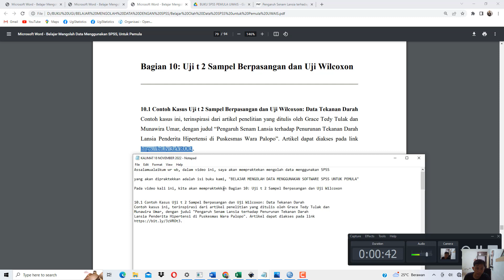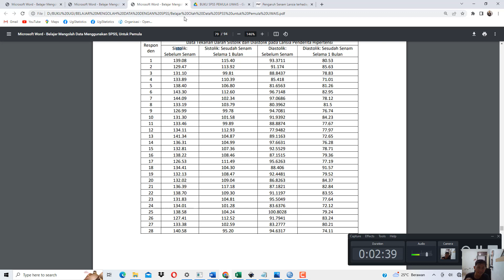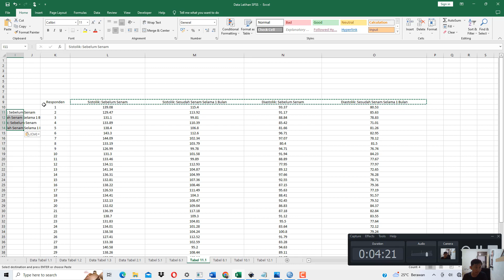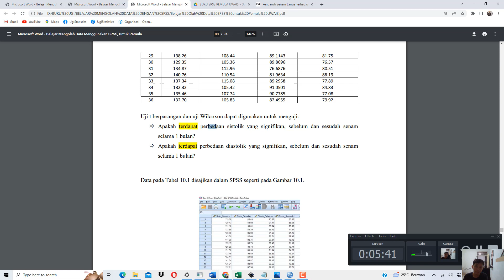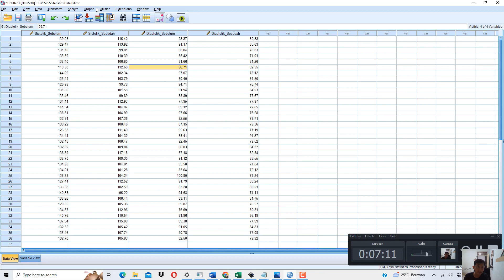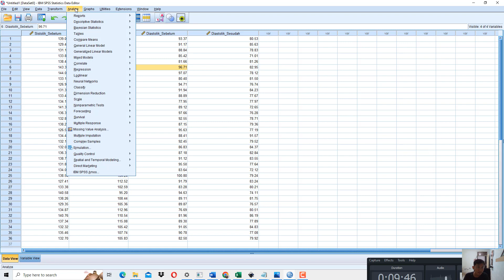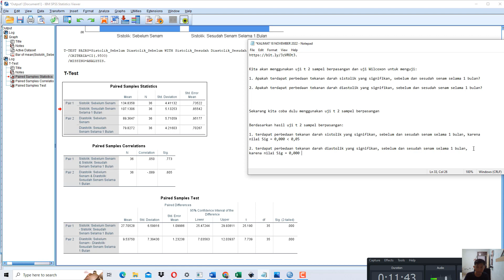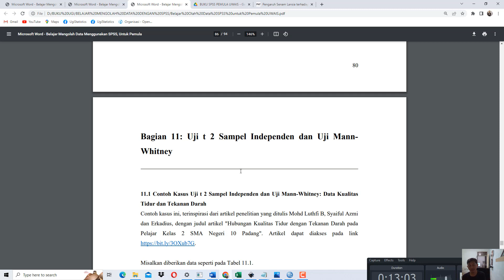Uji t 2 Sampel Berpasangan dan Uji Wilcoxon dengan SPSS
Assalamualaikum wr wb, dalam video ini, saya akan mempraktekan mengolah data menggunakan SPSS

yang akan dipraktekkan adalah isi buku kami, "BELAJAR MENGOLAH DATA MENGGUNAKAN SOFTWARE SPSS UNTUK PEMULA"

Pada video kali ini, kita akan mempraktekkan Bagian 10: Uji t 2 Sampel Berpasangan dan Uji Wilcoxon

Layanan olah data statistik: 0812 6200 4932 (WA STATKOMAT)